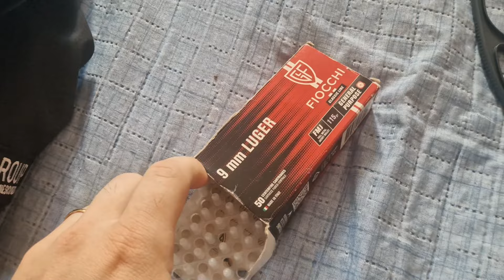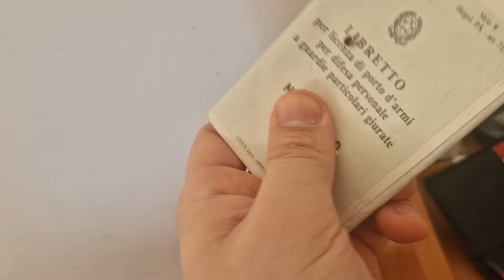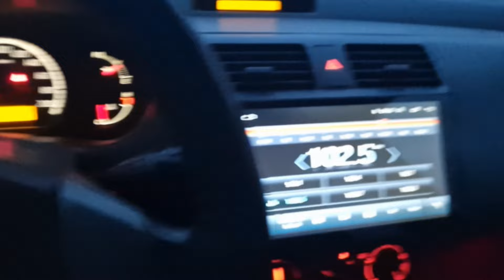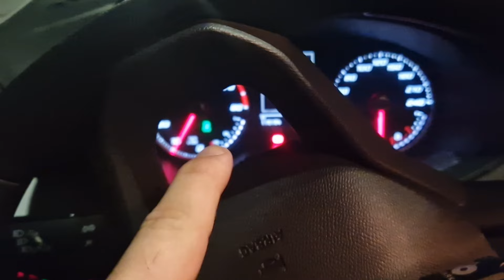Trabalho novo - tenho PORTE DE ARMA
MEU NOVO TRABALHA COM PORTE DE ARMA

NOS SEGUEM NO INSTAGRAM: Thainan Salvo, Fernanda Salvo.